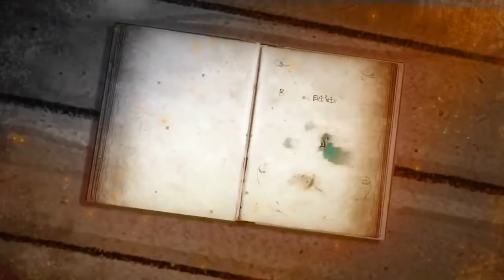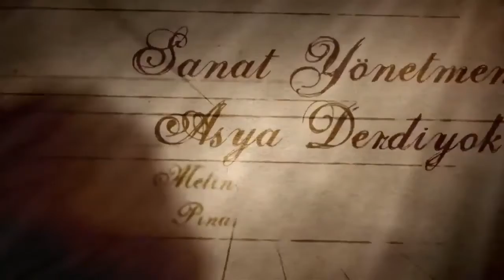El Harezmi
TRT EBA